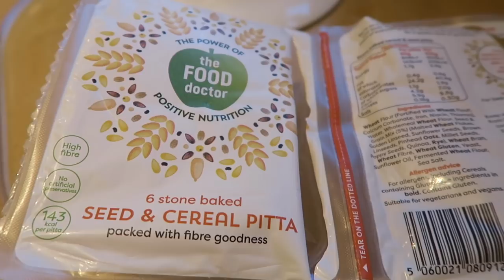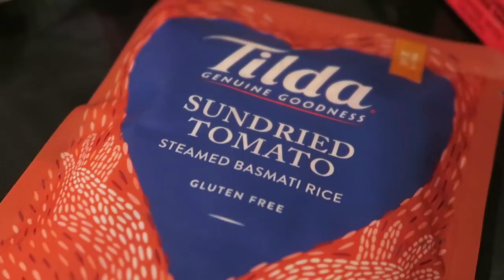I Started Lifting Weights! (Beginner/Learning Form) | Food Diary Friday | Melanie Murphy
I'm a beginner weightlifter...here are tips, advice & motivation to START + what I eat in a day 2017! New |food diary Friday" chatty vlog!

Intro song (my cousin used to be in this band and I listen to them a lot in the gym haha as well as lots of other heavy stuff and also dance music!)

Do you lift weights? Why? How long have you been doing it? What is your favourite workout move? Talk to me down in the comments about all things weight training related!